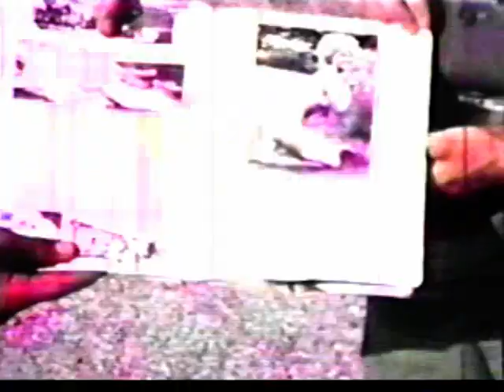John Hulse family videos from early 1960s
John and Nancy's 8mm home movies during the Army days in the early 1960s. This video includes James and Andrew as babies and John and Terry's US Army activities. Terry and his family are in some of the sections of videos.